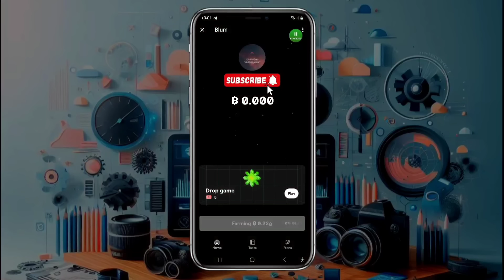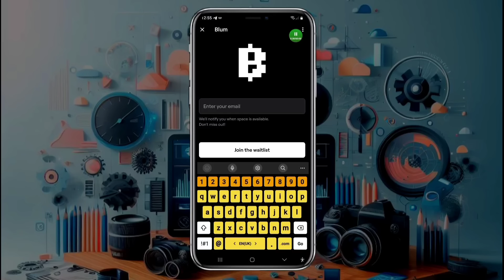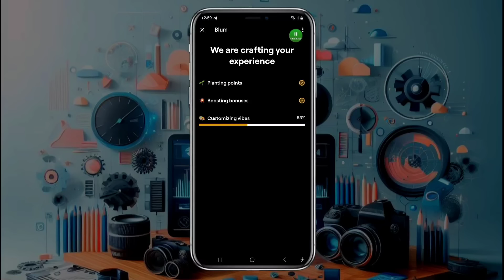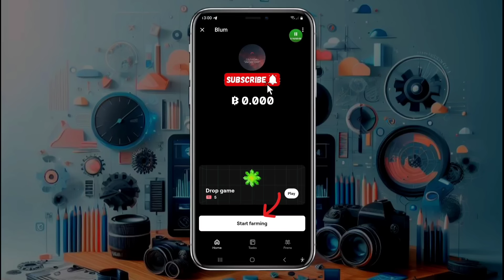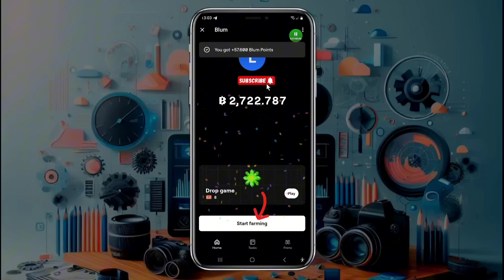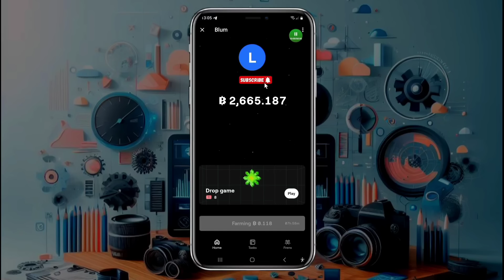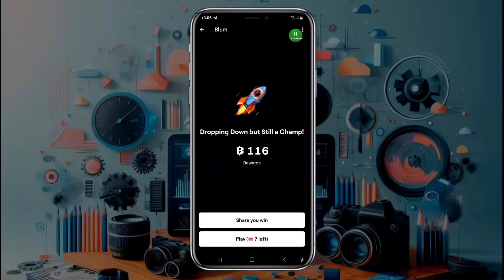BLUM The Big Airdrop Project: BLUM in Ethiopia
In this video, we introduce **BLUM**, the innovative crypto wallet and the exciting new airdrop making waves in Ethiopia. Discover how BLUM is set to revolutionize the crypto space.

1. **Introduction to BLUM:** Overview of the BLUM crypto wallet and its features.
2. **BLUM Airdrop:** Details on the new airdrop and how you can participate.
3. **Impact in Ethiopia:** How BLUM is influencing the crypto landscape in Ethiopia.
4. **User Guide:** How to set up and use the BLUM wallet for maximum benefits.

📈 **Why Watch?**
- **Exclusive Insights:** Get a comprehensive understanding of BLUM and its offerings.
- **Participate in Airdrop:** Learn how to join the BLUM airdrop and earn rewards.
- **Stay Informed:** Keep up with the latest developments and opportunities in the crypto world.

Are you excited about BLUM? Have you joined the airdrop? Share your thoughts and experiences in the comments below!